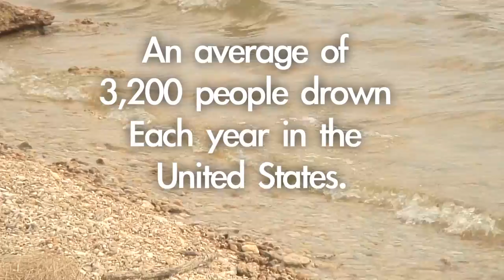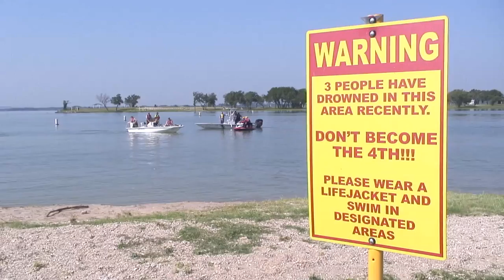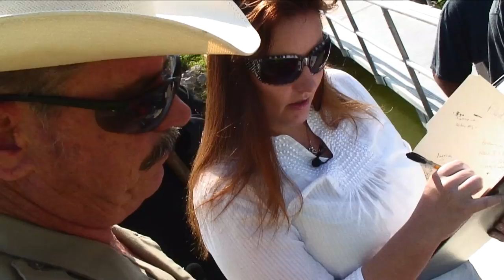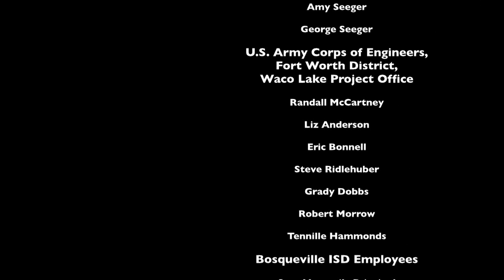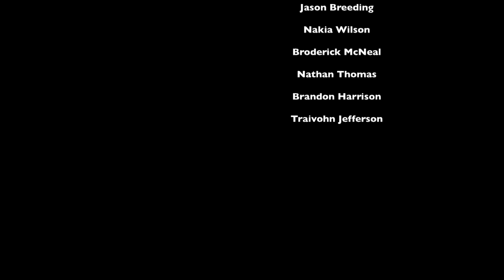Bosqueville Forever 15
Forever 15 is a simulated drowning at a public lake, involving a teen who is challenged to race another boy to a distant buoy. It is a collaborative effort involving many local, state, federal, and many volunteer agencies. We hope it delivers a message about being safe in and around the water, and about making good decisions. Drowning is a leading cause of death of young adults between the ages of 14 and 24, and the scenario depicted is an all too common cause of drownings. This program was filmed and edited entirely by the students of the Waco High Audio/Video Production program in conjunction with Senioritis Productions.